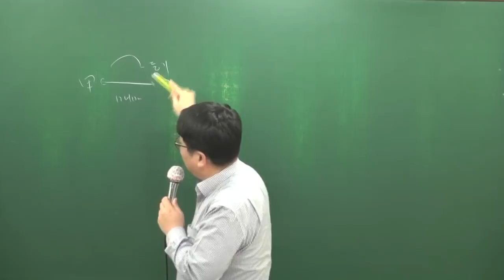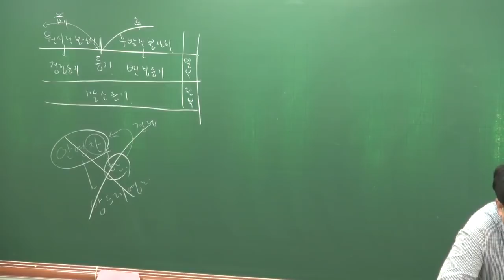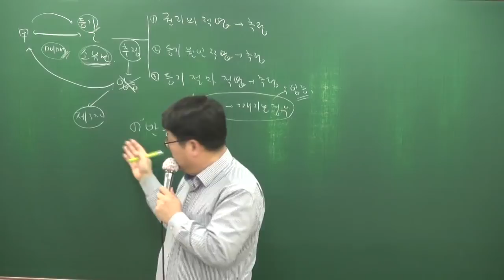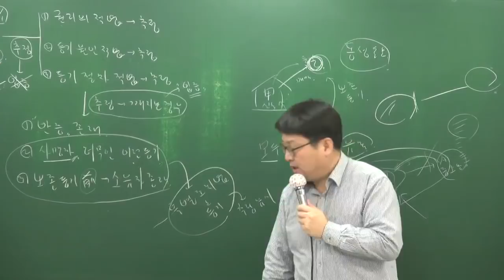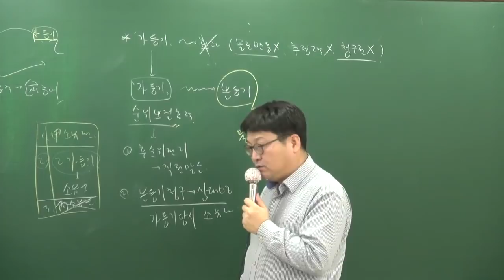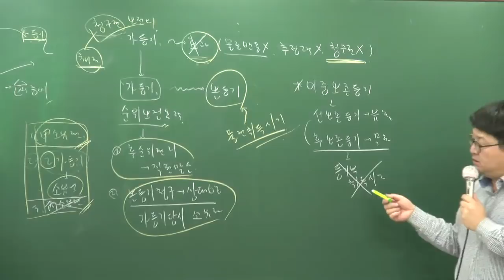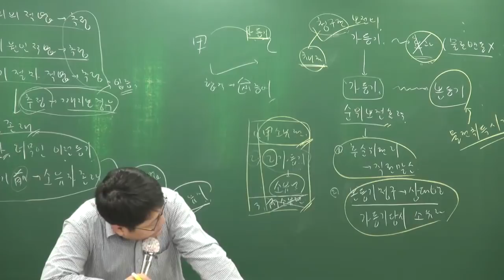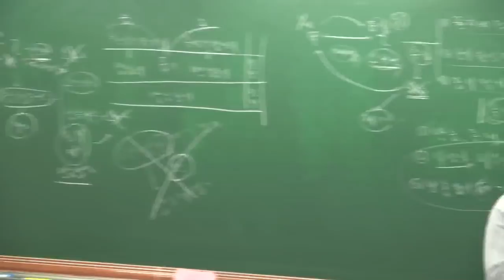[공전무] 2018년 민법및민사특별법 기본이론 1-17